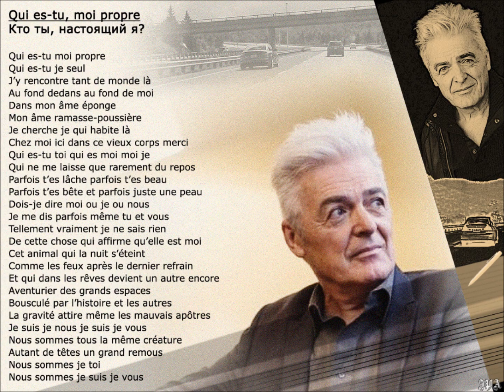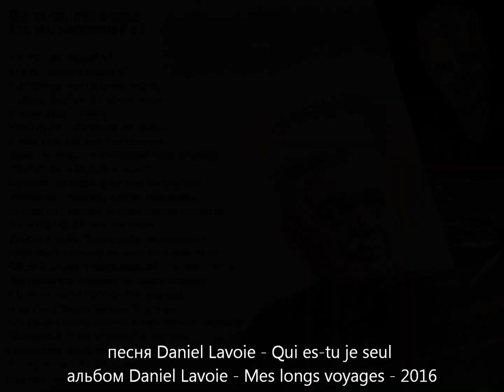Daniel Lavoie - Qui es tu je seul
фан-клип,
альбом Daniel Lavoie - Mes longs voyages. 2016.
Кто ты, настоящий я. Перевод текста: info.lavoie в конце клипа.